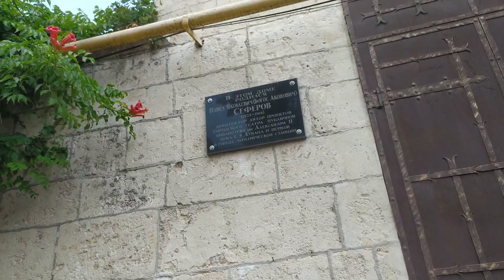👁‍🗨Крым .Евпатрия ч.2.Что меня толкнуло поехать хоть куда...